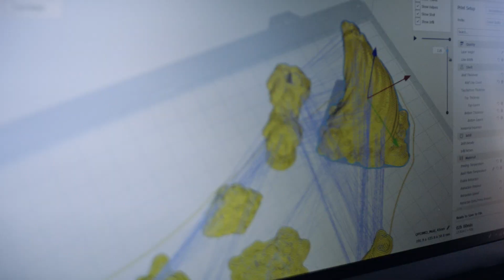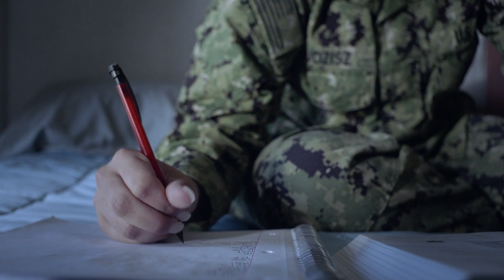From Curiosity to Career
Discover how pursuing an interest in technology in today’s Military can lead to an exciting and rewarding career. If you hear the call to serve, learn more about information and technology in the Military